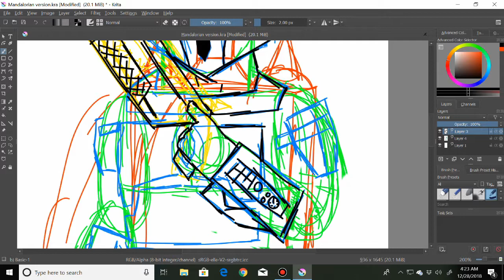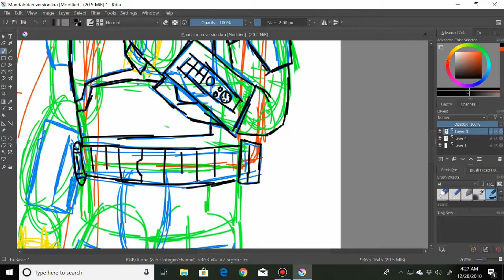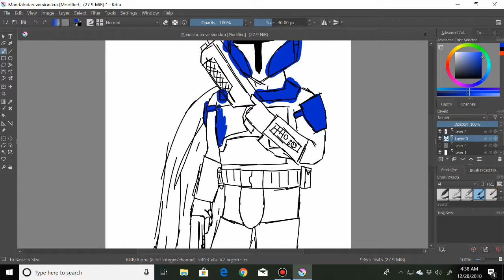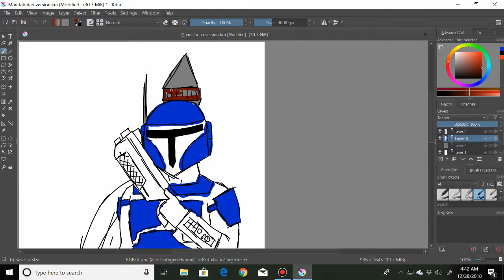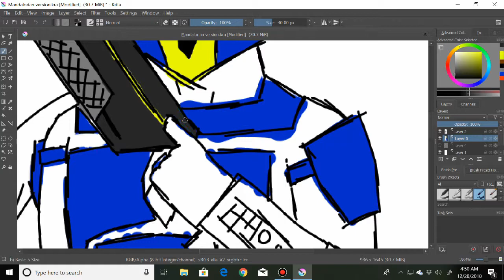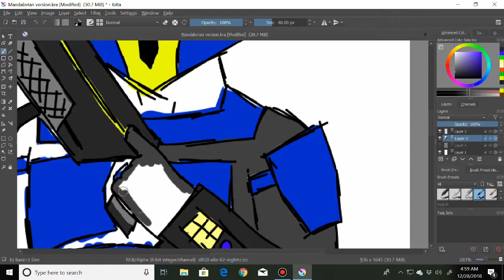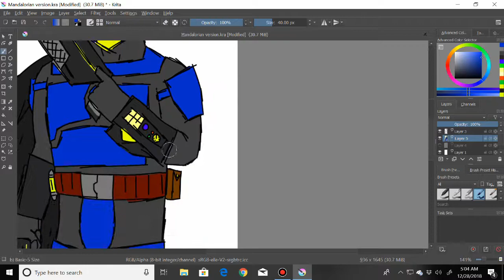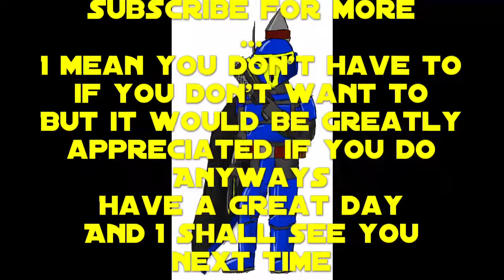Mandalorian version reimagined